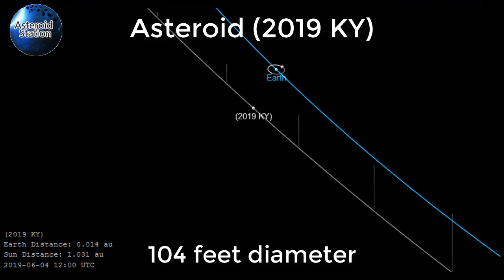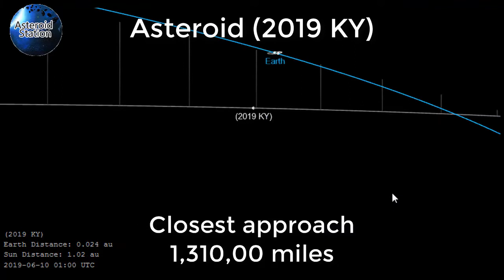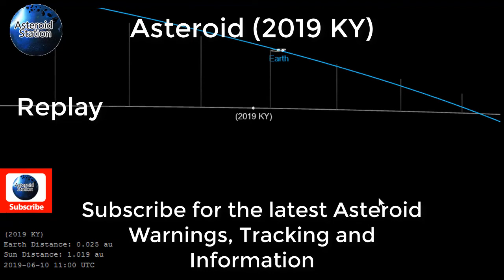Asteroid (2019 KY) | Closest Approach to Earth on June 4, 2019 | Check out it's orbit!!!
Asteroid (2019 KY) will miss Earth on June 4, 2019

Asteroid 2019

Welcome to the Asteroid Station. We are pleased that you can join us in being part of the amazing phenomenon. Together with NASA and other agencies we can collect from valuable information to share with the public about Asteroids and (NEOs) near Earth objects. NASA's database of Asteroids is growing, which allows us to track any Asteroid that comes close to Earth. The tracking technology is improving, but the tracking technology there are times